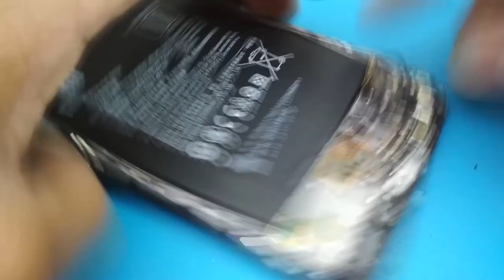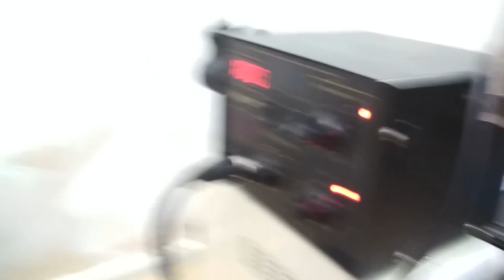How to replace charging port board for Xiaomi A1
Charging port board replacement in detail